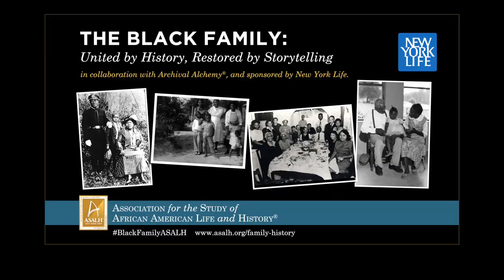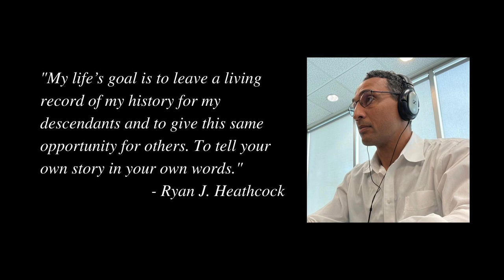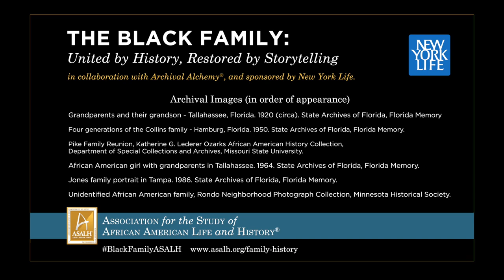WORKSHOP 7: Recording Oral Stories (Advanced) led by Ryan J. Heathcock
"During this workshop, videographer and oral historian Ryan J. Heathcock shares advanced methods of interviewing and recording our family stories, and offers some creative ways to preserve and share the unique stories of our ancestors.

Workshop Facilitator Bio

Ryan J. Heathcock, a 1993 graduate of Howard University School of TV and Film Production, specializes in oral history preservation through video documentation. In 2015 Ryan International, Inc., began to focus on projects that are aimed at preserving the oral histories of individuals and organizations. Once Upon A Time (OUAT) was created with the intent to give individuals and historical institutions the opportunity to video document their stories to ensure that their history and legacy are preserved and passed on to the next generation “in their own words”

To learn more about The Black Family: United by History, Restored by Storytelling please and follow the BlackFamilyASALH on social media!

Program Description

The Association for the Study of African American Life and History in collaboration with Archival Alchemy® presents, The Black Family: United by History, Restored by Storytelling. This national program aims to demonstrate how oral storytelling, genealogy, and familial archiving can serve as a return and a way forward. We want to empower individuals to reunite with their families to uncover more about themselves, and to uplift the ordinary and extraordinary folx within their unique heritage. The Black Family: United by History, Restored by Storytelling includes pre-recorded workshops and Q&A sessions, as well as panel discussions. This program highlights the legacy of Black family reunions by encouraging families of all backgrounds to build and renew their own familial traditions and stories.

AT4QW6KOUSIJHSAF